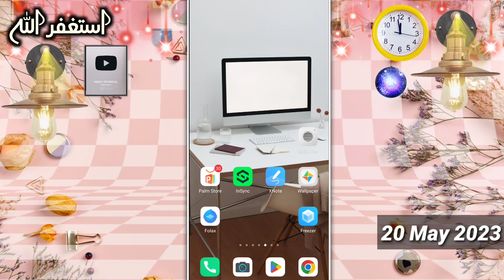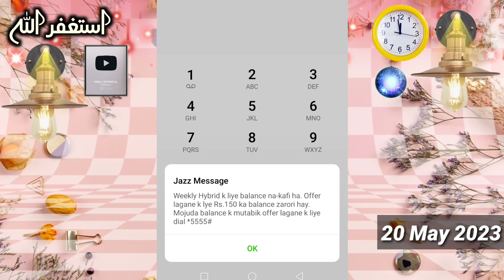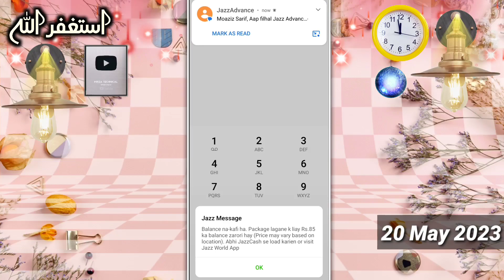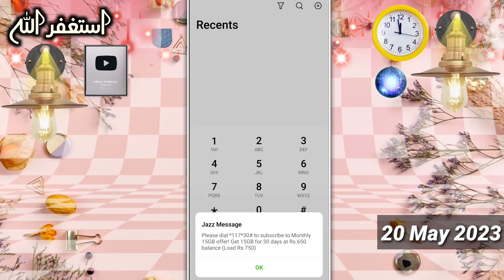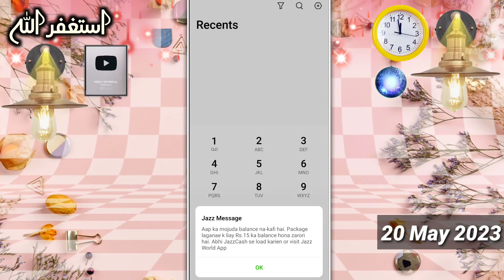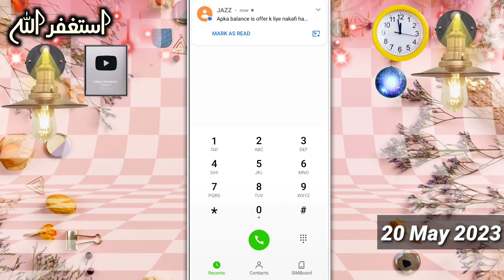Jazz Call Packages 2023 | Jazz Internet packages | Jazz 14 Sastay Packages | Mirza Technical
Dostoo !
Aj ki Es Video Main Ap Ko Jazz Kay 14 Sastay Call Aur Internet Packages Ka Pta Chalay Ga.

Your Queries;-
jazz sastay packages 2023